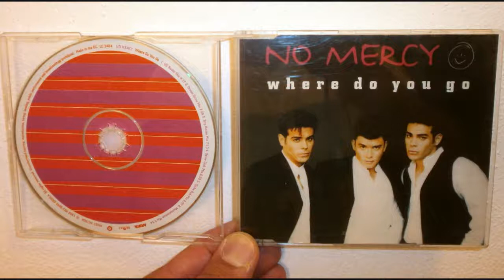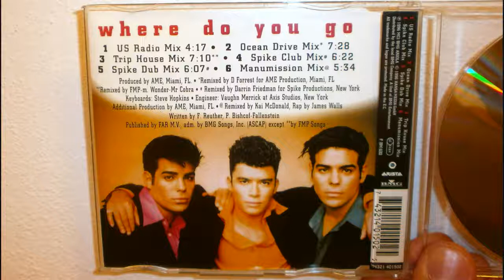No Mercy - Where do you go (1996 Spike dub mix)